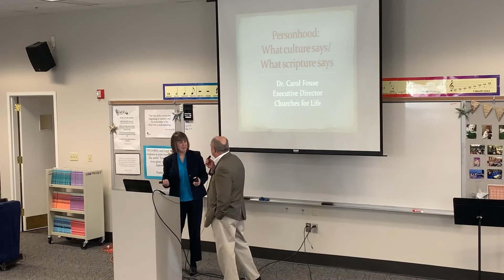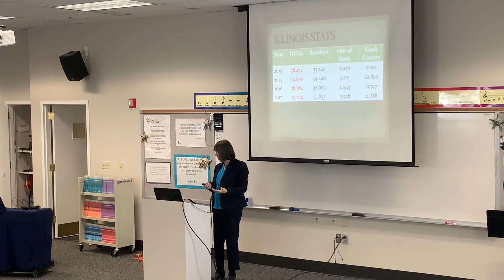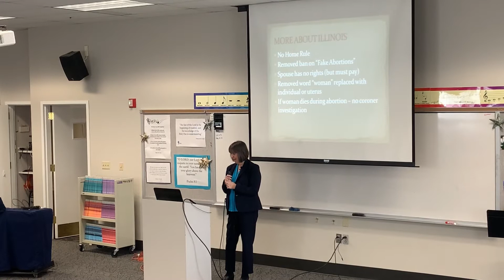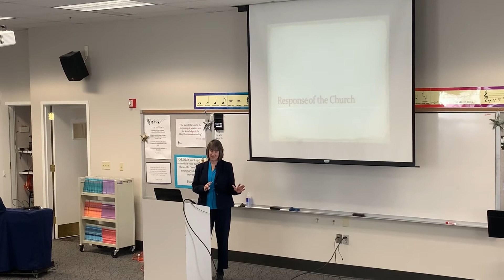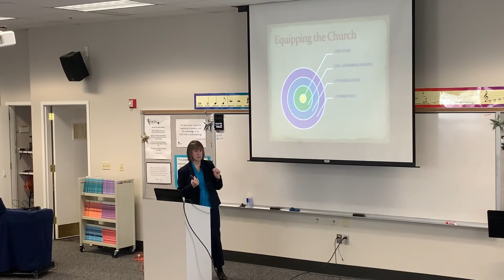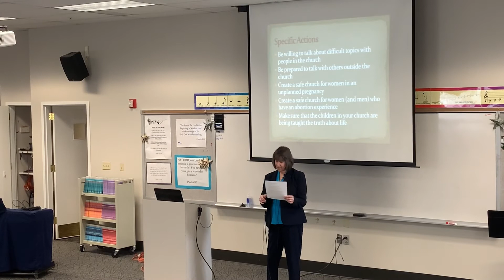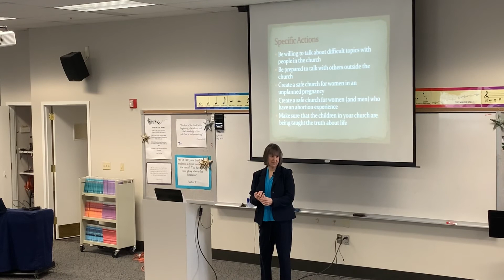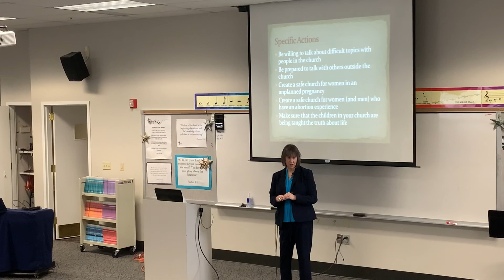Sanctity of Life Month - 2020 - Personhood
What cultures says / What Scriptures says.
Carol Fouse, Churches for Life